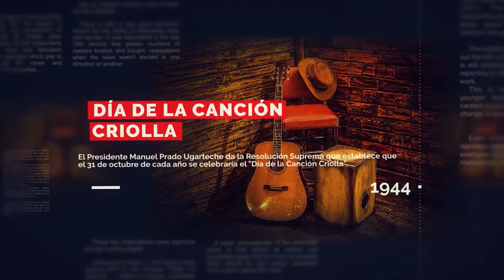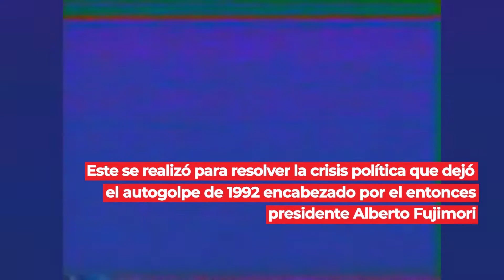Un día como hoy - 31 de Octubre | EFEMÉRIDES con Kike Bravo Prado 🟣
EFEMÉRIDES con Kike Bravo Prado 🟣 PBO | Un día como hoy - 31 de Octubre

📻 ¡LA RADIO CON FE!